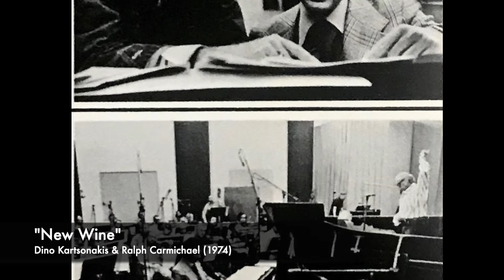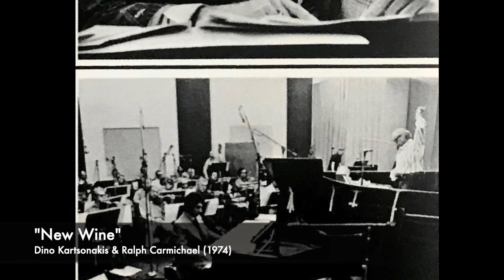"New Wine" - Dino Kartsonakis & Ralph Carmichael (1974)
“New Wine” features the piano artistry of Dino Kartsonakis with Ralph Carmichael’s orchestra. The song was co-written by Keith Miller & Ralph Carmichael for the 1973 folk musical “New Wine.” This track is from the 1974 Light Records LP “Dino Plays Folk Musical Themes.”